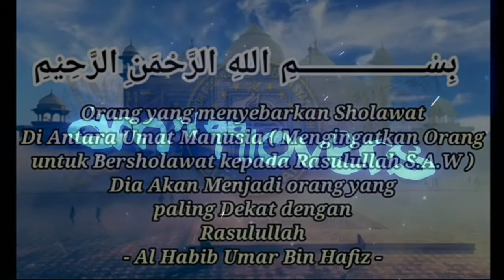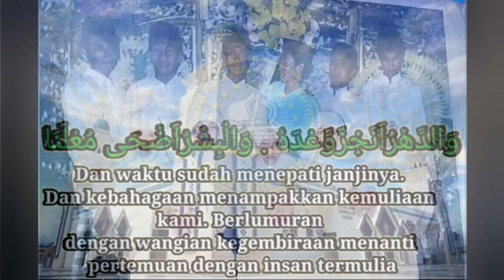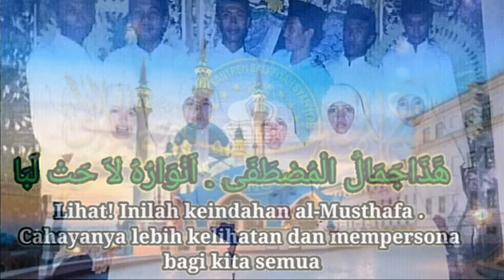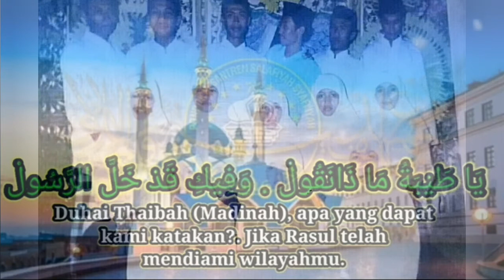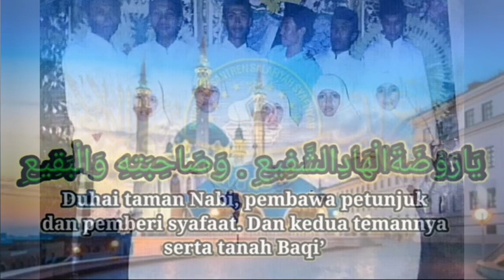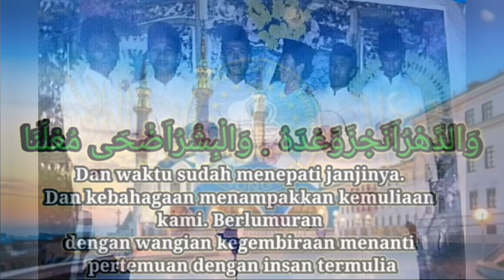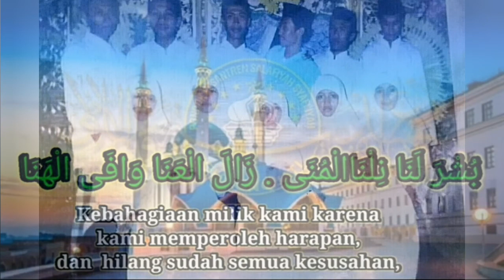BUSYROLANA | Sholawat No Copyright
Ucapa terimakasih dan dukungan kami untuk